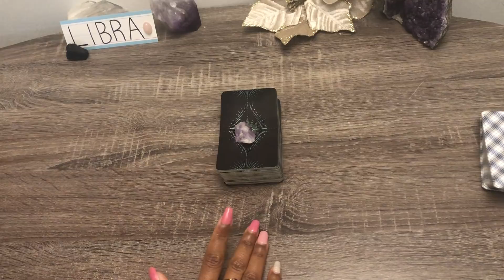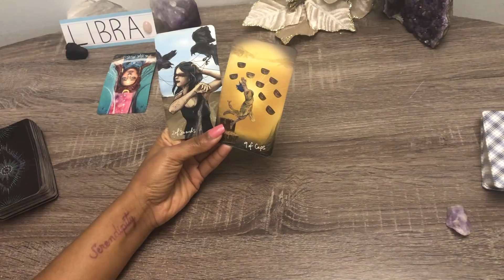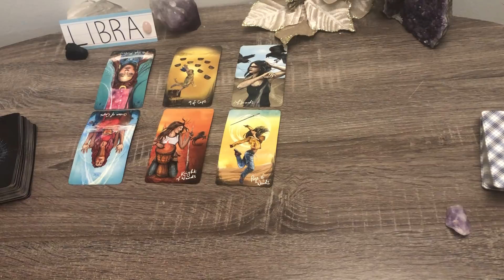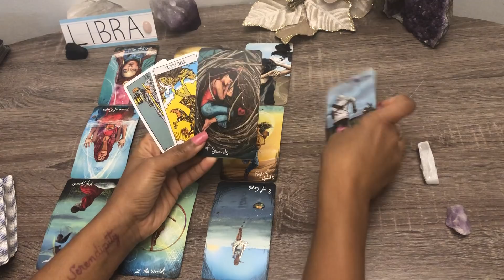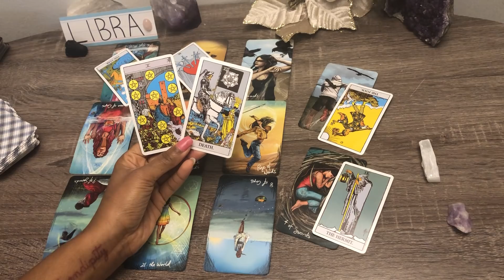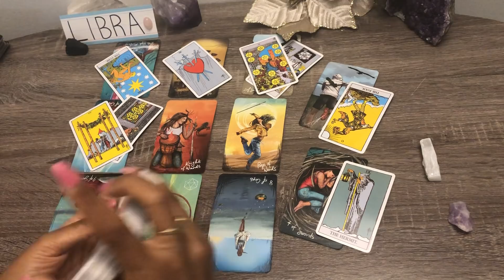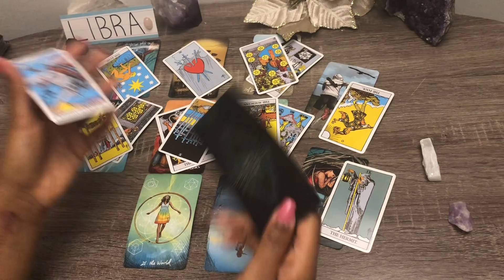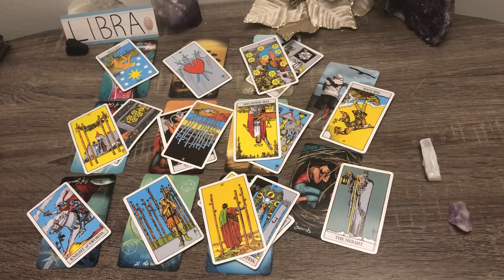LIBRA! ♎️ ALL THIS TIME❗️...THEY AVOIDED YOU🤐 ...NOW WANNA TALK❗️ ❤️... DIVINE TIMING!⚡🧿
🌟 $33 Love Reading thru 11/11 🌟❗️

BONUS❗️ ALL ZODIAC SIGNS 🌟  “How Does My Partner Feel” 💌 Love Tarot Readings